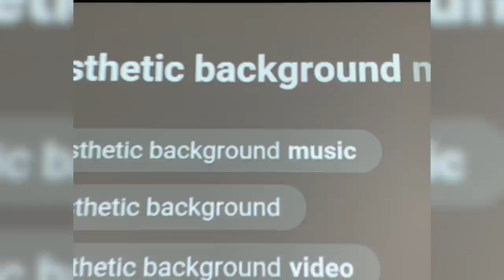10 PHOTOGRAPHY IDEAS AT HOME! *quarantine*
10 amazing photography ideas to try out while in quarantine! 😁

Listen to "Kyle Nutt" on Spotify

MY GEAR!

VLOG LENS

CINEMATIC LENS

Camera Mic

My Fav Microphone ever

If you're just getting started and want a great professional Youtube/Photography camera for half the price as mine, try this